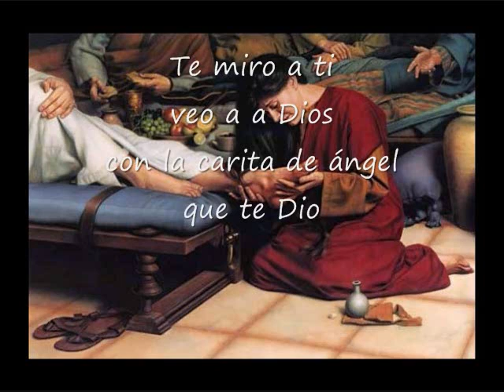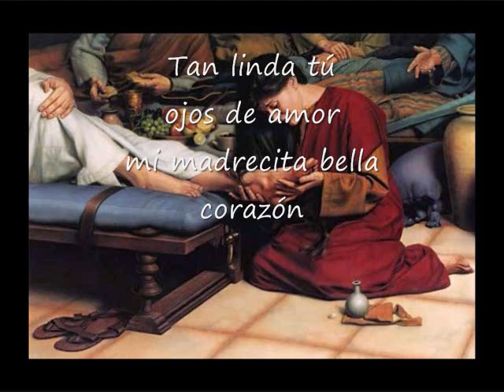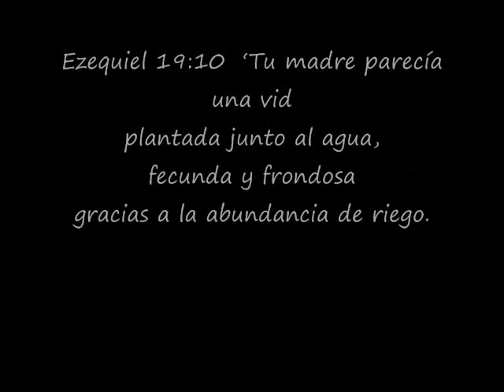Mi Madrecita Bella